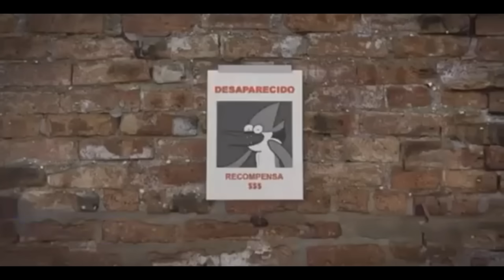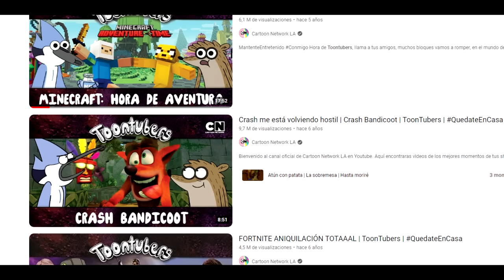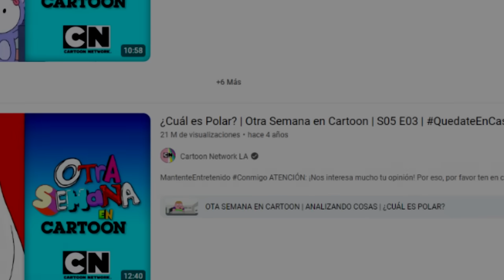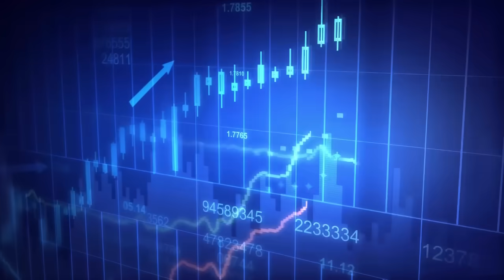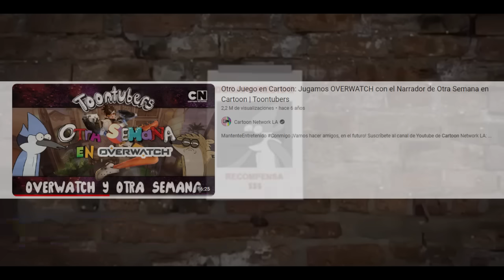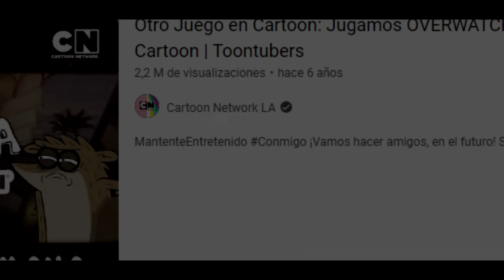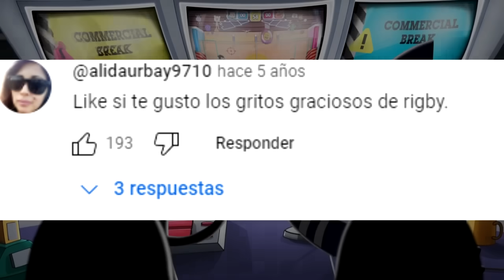EL DÍA que OTRA SEMANA EN CARTOON colaboró con TOONTUBERS, PERO ALGO SALIÓ MAL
Asi fue el dia que otra semana en cartoon hizo un crossover con toontubers, pero las cosas no salieron del todo bien